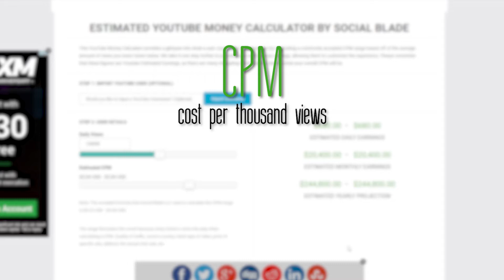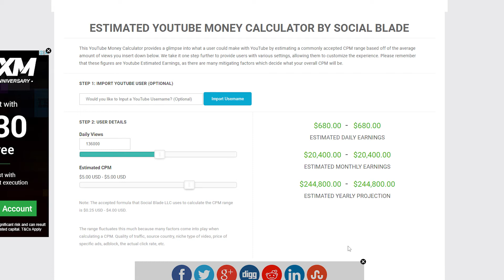How Much Does Charles and Alyssa Forever Make on YouTube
Learn How Much Does Charles and Alyssa Forever Make On YouTube

In this video I will show you how much does Charles and Alyssa Forever makes on YouTube.

Here's a short video about Charles and Alyssa Forever earnings on YouTube.